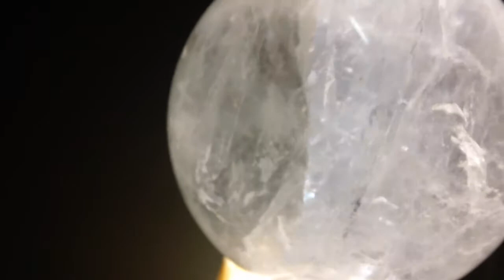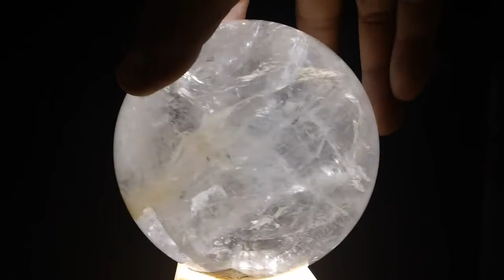ESfera de cuarzo blanco GDE